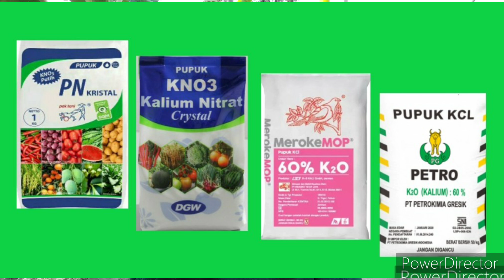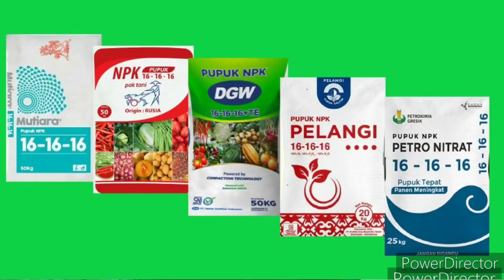Pupuk Terbaik Untuk Memaksimalkan Buah Pisang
@Husain _ Uche

Budidaya Tanaman Pisang atau cara menanam pisang yang baik dan benar, agar pertumbuhannya cepat, berbuah lebat dan terhindar dari berbagai macam hama penyakit pada tanaman pisang. Untuk mendapat hasil yang maksimal tentu, tidak lepas dari cara merawat kebun pisang, salah satunya adalah cara melakukan pemupukan yang baik dan benar supaya tanaman pisang mendapatkan sumber nutrisi atau unsur hara yang cukup bagi tanaman pisang sehingga tanaman pisang dapat tumbuh maksimal dan berbuat optimal baik dari segi kualitas maupun kuantitas. Sehingga buah pisang produktivitasnya menjadi lebih baik dan meningkat. Dan yang lebih penting lagi tanaman pisang dapat terhindar dari berbagai macam serangan hama penyakit pisang.

Pada konten ini saya bahas khusus tentang "Pupuk Terbaik Untuk Memaksimalkan Buah Pisang"
Untuk memaksimalkan buah buah pisang supaya tandan pisang lebih panjang, desir lebih banyak dan jumlah buah, besar serta panjang buah dalam satu sisir lebih optimal. tentu tidak terlepas dari kandungan nutrisi/unsur hara. salah satu unsur hara yang memiliki fungsi untuk memaksimalkan buah pisang adalah unsur hara Kalium yang lebih tinggi.

Pada konten ini, saya membahas tentang fungsi unsur hara kalium bagi tanaman serta jenis atau pupuk-pupuk yang memilki kalium tinggi yang bisa digunakan.

Demikian penjelasan singkat ini, semoga bisa bermanfaat.